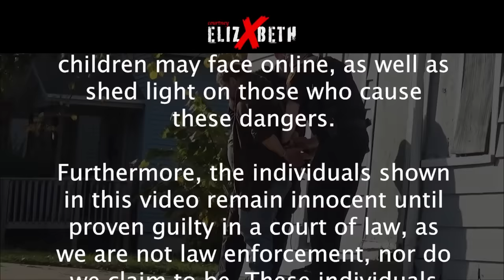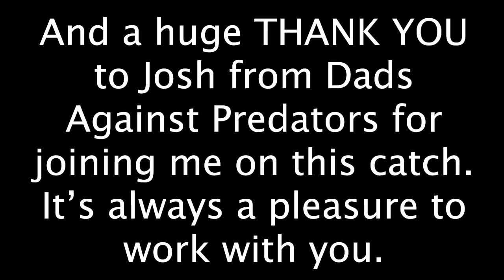Disturbed Man Reveals ALL of His Sick FANTASlES. COPS COME (Lansing, MI)